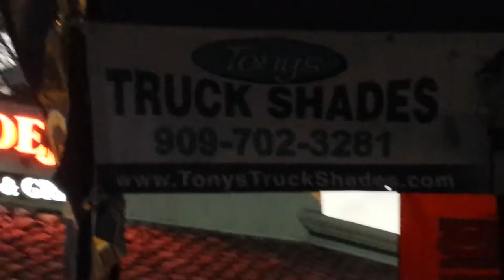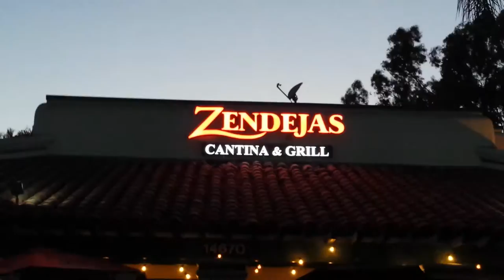Rams vs 49ers Tailgate party at Zendejas restaurant and cantina in Chino Hills.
Tailgateing